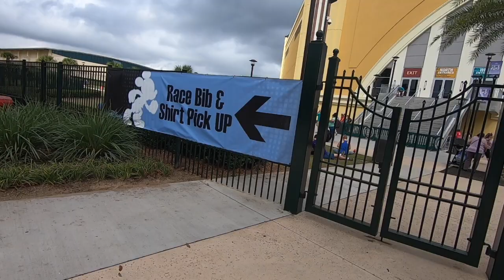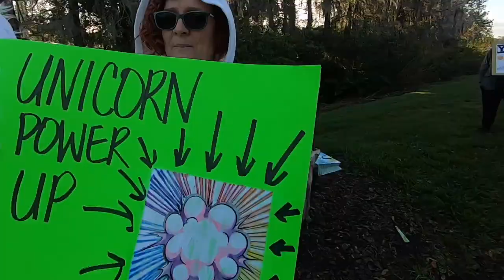I DID MY FIRST HALF-MARATHON | DCP Vlog